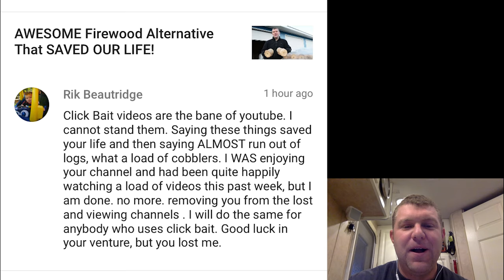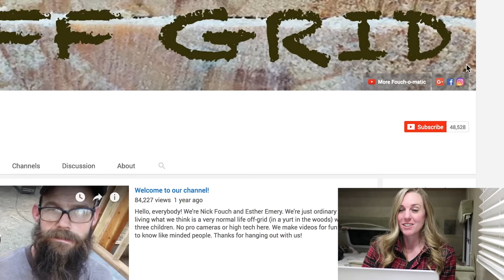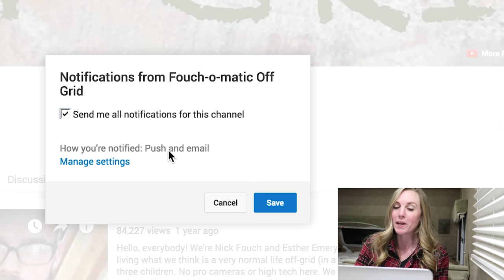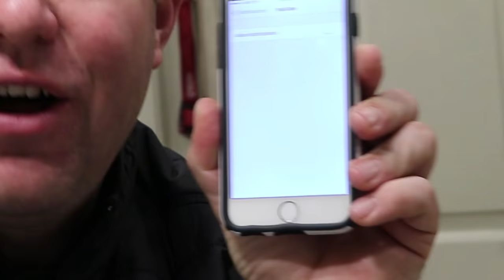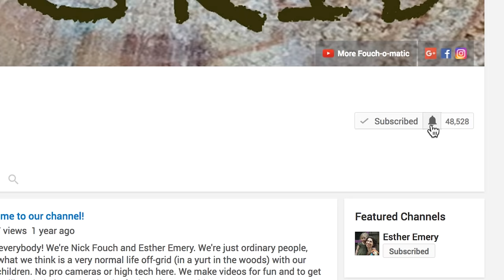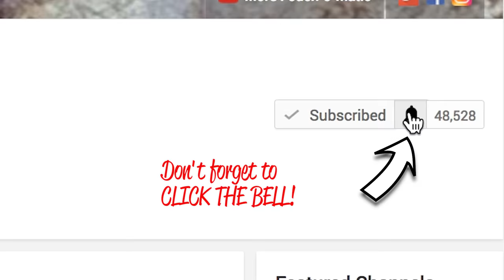FED UP WITH CLICKBAIT?! This Video Will MAKE YOU LIVID!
✔ COMMUNITY: Do your part ! /// ✔ CREATORS: Make a response video and comment the link!

✔✔ The basic concepts of business won't get you far on Youtube in its current environment.

1. know your audience
2. create quality focused content
3. build trust
4. rinse and repeat

1. Youtube secretly changed how a person finds videos. Neither creators nor many viewers were made aware of this change. It was discrete and not communicated. Namely a person must either take additional steps to get notified of new videos from their favorite channels or they must now navigate to a new location to find the latest videos from these channels. As anyone who understands UI and UX, this is a terrible move for any website without some hand holding. Why? Because while it might seem intuitive, users get comfortable with how something works and they trust it. They don't question it. Think about when Windows added a Start Button or Apple recently took away the headphone jack on the iPhone. These seemingly tiny changes causes a HUGE ripple in their user base. Youtube is no different. These unannounced changes left the community to fend for itself. None of this has ANYTHING to do with knowing your audience, creating quality content, building trust.

2. This change has been compounded by another huge change and that is in the recommended, suggested and promoted algorithms used to help people find more videos they might like and keep people on the website longer so generate more views for Youtube's advertisers. As a creator builds trust and earns his/her viewers time by doing all the basics of videos that creator is now drawing those people to Youtube over other platforms like Netflix, TV etc. That means we, the creators, are who draw people to Youtube. However Youtube is betraying the people who draw people to Youtube by promoting often low quality, deceptive, provocative or useless content over and above that which the user has indicated they want to view by subscribing to specific channels. They even go so far as to ignore the users input when "not interested" is used to indicated a users disinterest in a particular topic, channel or even specific video. No creator out there would object to new and different channels be promoted to viewers as this is a critical component to being discovered on Youtube. Every channel began somewhere and many, not all, rely on Youtube algorithms to suggest their videos to viewers so they can be discovered. Unfortunately Youtube has not shown the same loyalty to it's creators or audience by listening when they indicated "not interested" and by not promoting useless, tasteless garbage on the very channels who have worked hard to bring those viewers back to Youtube, over some other media form.

So while you're correct, the basics of business apply, you'd be remiss to think that is all that is needed in this current climate to even maintain, let alone grow, a channel. Many of the veterans have lost large amounts of viewership yet have no lost their quality, focus or even trust. Youtube has chosen to divert their viewers to other content. Thats like you giving me a place to sell my milk, which I do for years and build a loyal customer base, then you move my milk stand to the back corner and put a porno or tabloid stand where my milk stand used to by and offer free milk to people who come to my booth because it's so profitable to have a prono stand there that you can afford to give milk away for free. Sure people can come hunting for my milk or milk stand, but why would they? They can get milk and titillation or some other psychological stimulation from you even though I'm the one who build the business and brought the people to the stand in the first place.

So many shallow minding people watch this video and take away that we're whining babies who feel entitled to viewers.

Far from this we're using what little platform we have to stand up and try to educate the community on why this problem exists, what the real problem is, how its affecting the community (NOT USSSSSSSS!) and if they care enough about the community and their favorite channels what exactly they can do to be a part of the solution instead of naively, or blatantly, being a part of the problem.